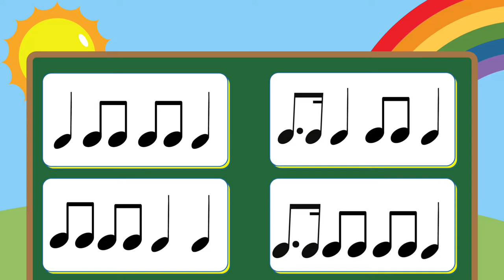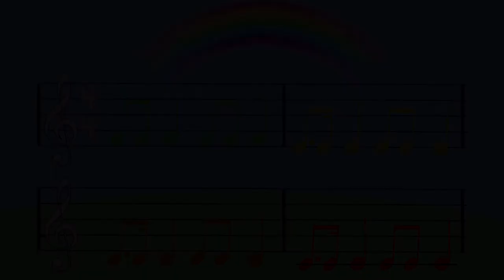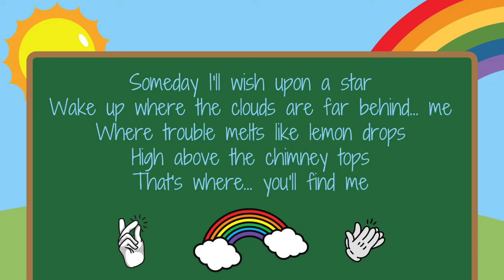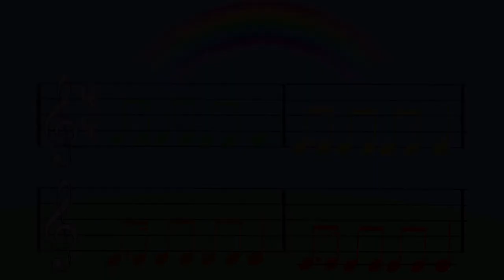Somewhere over the rainbow EASY Orff PLAY ALONG for boomwhacker, bell & recorder - elementary music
✏️ PDF 👇🏼.           🎶🍎 A music education channel for teachers from everywhere! 🌎
🇫🇷 Un magnifique arrangement pour travailler la gamme descendante aux boomwhackers!
🇺🇸 A beautiful "Somewhere over the rainbow" play along for Orff & recorders!

👉🏼 For more resources (task cards, posters, lesson plans, worksheets and games)

👉🏼 Davantage de ressources (cartes à tâches, affiches, jeux, ateliers, leçons clé en main, activités de création et d’appréciation)

🇫🇷 Astuces 💡 pour enseignants: 👨‍🏫 🧑🏻‍🏫
Voici un arrangement de Somewhere over the rainbow, inspiré de la version rendue célèbre par Israel Kamakawiwo'ole pour travailler la gamme descendante en rythmes dans une ambiance de calme avec vos élèves. Vous pourrez ensuite poursuivre avec une création sur la gamme descendante en utilisant le document PDF. Si vous avez des iPads, vos élèves pourront pratiquer leur création sur l'instrument de leur choix en utilisant le code QR qui mène à la trame sonore. Il y a aussi un document d'appréciation qui vous permettra d'effectuer une appréciation comparative entre cette version et la version originale de Judy Garland tirée du Magicien d'Oz.

👍🏼 Merci de liker et partager si cette activité vous plaît!

🇺🇸 Tips 💡 for teachers: 👨‍🏫 🧑🏻‍🏫
With this easy and peaceful play along, you can use almost any instrument from the elementary music classroom, from recorders to Orff instruments or boomwhackers and bells, to work on basic rhythms and notes in the staff, also reviewing descending C scale in the same time. The PDF composition worksheet will give your students an opportunity to  create their own melody and practice it with the instrument of their choice. If you have access to iPads, they can use the QR code to start the musical track and practice before presenting to their classmates. The PDF appreciation worksheet will give you the opportunity to introduce your students to the original version of the song, by Judy Garland in the Wizard of Oz. Then, your students will be asked to choose their favorite version and comment.

👍🏼 Thanks for sharing or leaving a like if you appreciate this activity!

🇫🇷 PRÉSENTATION:
🎶🍎 Musique avec Mme Marie-Chantale est une chaîne éducative dédiée à l’éducation musicale au préscolaire (maternelle) et au primaire (élémentaire).

👨‍🏫 🧑🏻‍🏫 Elle s’adresse aux enseignants de partout et leur propose des ressources interactives en vidéo, ainsi que des PDF prêts-à-l’emploi pour les aider dans leur planification, diversifier leur contenu pédagogique et soutenir les apprentissages musicaux de base en fournissant du matériel didactique amusant. ✏️😀

🥁 🪘Les activités sont très variées et utilisent toutes sortes de matériel: bucket drums, les boomwhackers, petites percussions, djembé, ukulélé, flûtes, voix, xylophones, etc.

🎵🧘🏻‍♀️🎼📖 🎤Vous y trouverez: arrangements de pièces populaires, création rythmique et mélodique, exercices de rythmes, lecture mélodique dans la portée, sonorisation d’images, improvisation, yoga chanté, etc. De tout pour l’apprentissage des notions musicales de base, le développement du sens de la pulsation, les formes musicales, les ostinatos, l’exploration vocale, etc.

🇺🇸 PRESENTATION:
🎶🍎 « Musique avec Mme Marie-Chantale » is an educative channel dedicated to music education from kindergarten (preschool) to primary (elementary) music classroom.

👨‍🏫 🧑🏻‍🏫 This channel is useful for music teachers around the globe. It focuses on interactive video resources and linked PDF worksheets ready-to-use. My goal is to help teachers with their planning, proposing very original musical activities and engaging lessons to work on basic musical skills and learnings in a fun way. ✏️😀

🥁🪘Musical lessons and learning situations use a whole bunch of diversified materials and props such as bucket drums, rhythm sticks, boomwhackers, melodic bells, hand percussions, recorders, ukulele, voice, cups, body tap, xylophone and other Orff instruments, etc.

🎵🧘🏻‍♀️🎼📖 🎤 The musical activities I propose will give your students an occasion to sing and play along popular songs, to create and compose their own melodies and rhythmic patterns, to exercise reading rhythms and reading in the musical staff, to sonorise images and interactive sound stories, to improvise, to move along classical music, to use yoga moves to focus and relax through peaceful songs, etc. They will get the chance to work on steady beat, basic musical skills and learnings, musical forms, ostinatos, vocal exploration, beatbox, etc.